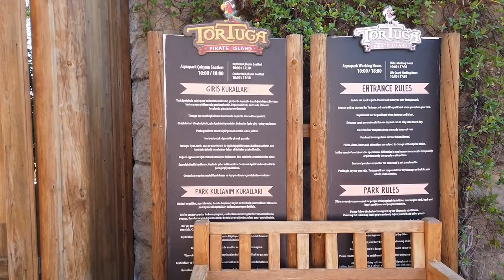Tortuga Pirate Island Theme & Water Park - Kusadasi - Turcja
Park wodny - Tortuga Pirate Island Theme & Water Park